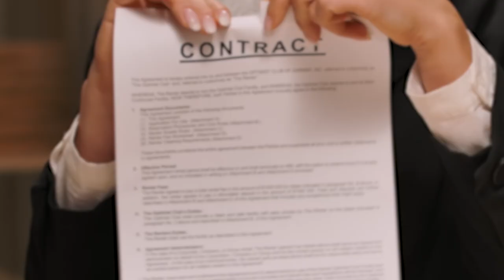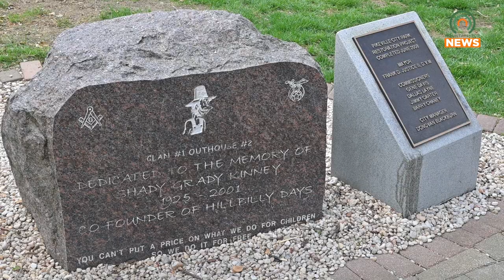Funapalozza to Provide Fun in the Pikeville Park on May 27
Funapalozza will take place at the Pikeville City Park on Saturday, May 27.  The free event will provide fun activities and be accessible to those with mobility difficulties.